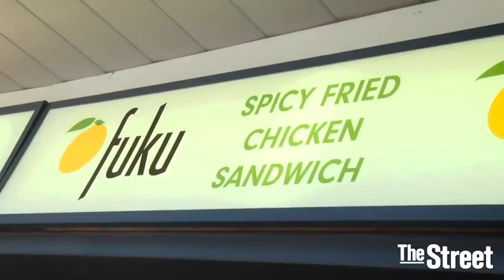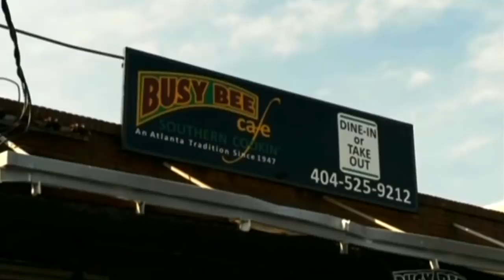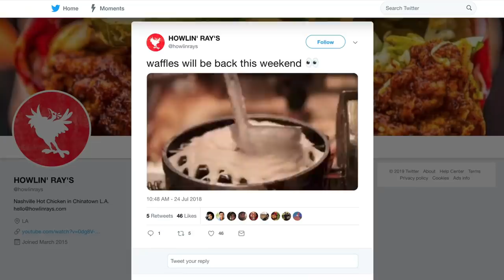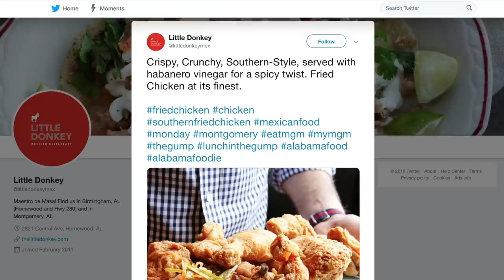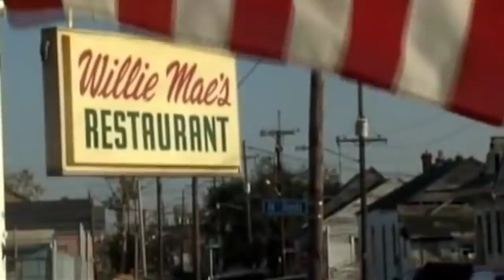These Are Hands Down The Best Places To Eat Fried Chicken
Fried chicken is an American tradition, and everyone who makes it has their own unique spin on it. There are plenty of chains that offer fried chicken whenever you want it, but if you want to truly find the best fried chicken in America, you have to do some digging. Don’t worry, because we’ve done the digging for you. There’s something for every chicken lover on this list, whether you prefer it traditional or a little bit more modern. From the spicy to the greasy, let’s take a look at the best places to eat fried chicken in America, hands down.

Federal Donuts: Philadelphia, PA | 0:00
Mama Dip's Kitchen: Chapel Hill, NC | 1:10
Fuku: New York, NY | 2:15
Busy Bee Cafe: Atlanta, Georgia | 3:03
Arnold's Country Kitchen: Nashville, TN | 3:59
Howlin' Ray's: Los Angeles, CA | 4:41
Eischen's Bar: Okarche, OK | 5:34
Yardbird Southern Table & Bar: Miami, FL | 6:37
Little Donkey: Birmingham, AL | 7:26
Martha Lou's Kitchen: Charleston, SC | 8:15
Willie Mae's Scotch House: New Orleans, LA | 9:15
Gus's World Famous Fried Chicken | 10:10